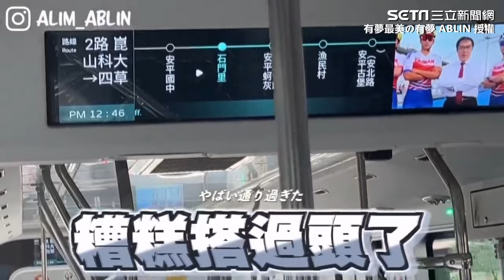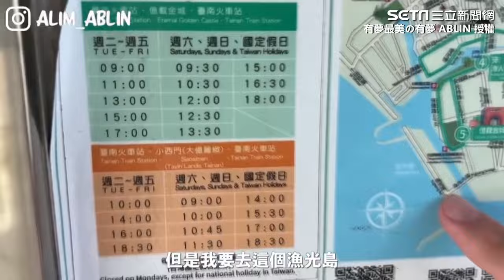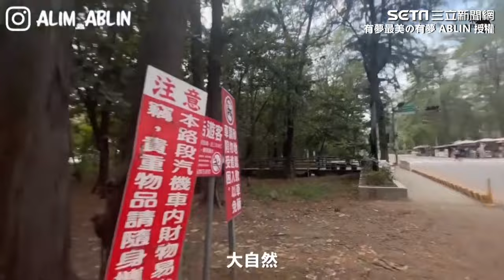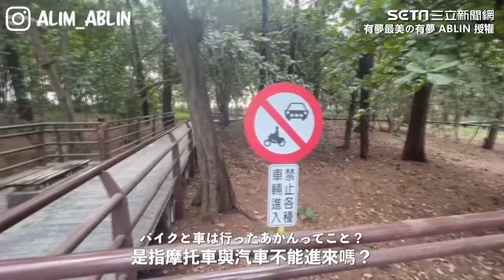為什麼外國人都愛台灣？ 阿兜仔曝留在台灣的關鍵原因｜三立娛樂星聞